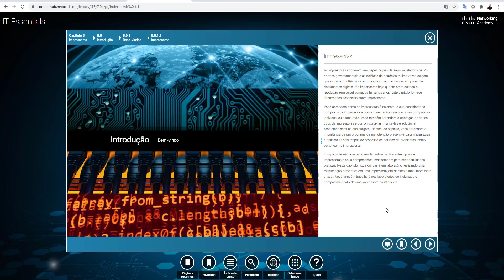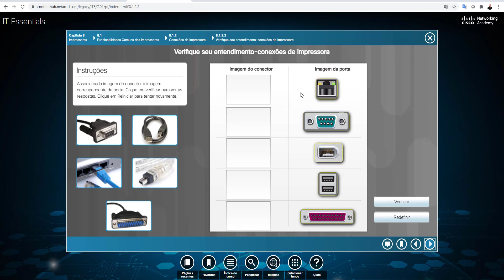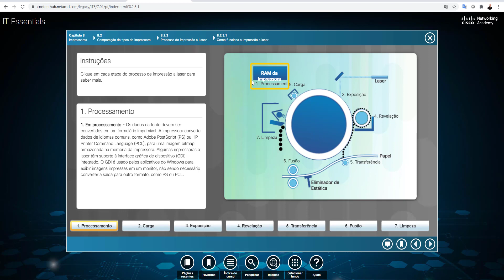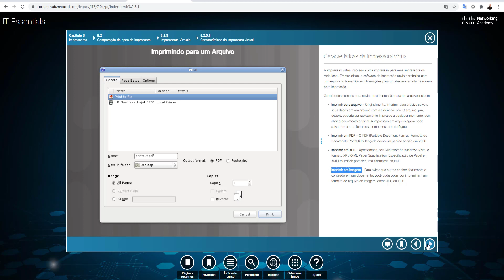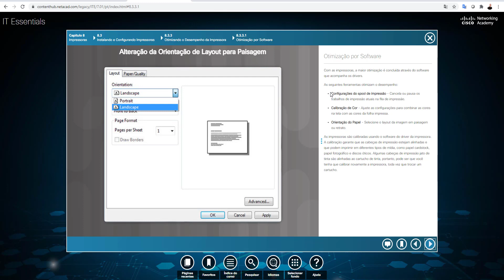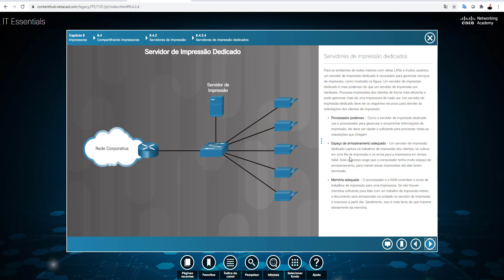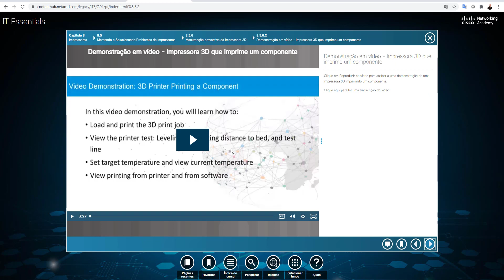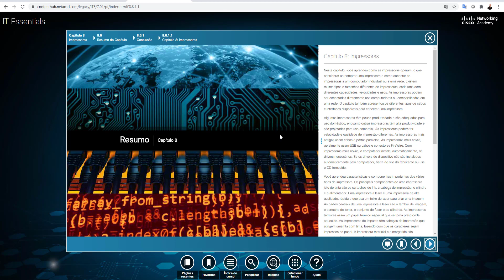IT Essentials 7.0 - Impressoras - Aula do Cap. 08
Aula do cap. 8 do curso IT Essentials.
Assunto: Impressoras.
O IT Essentials é um curso oficial Netacad.
A ABRedes oferece regularmente o IT Essentials